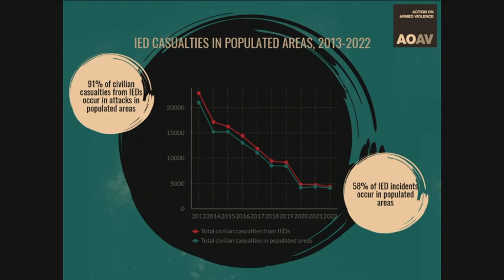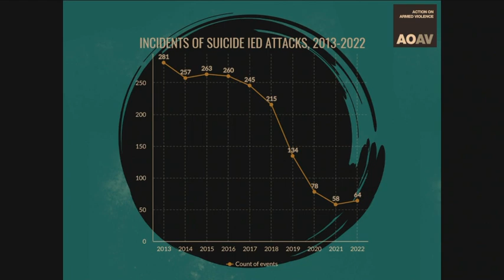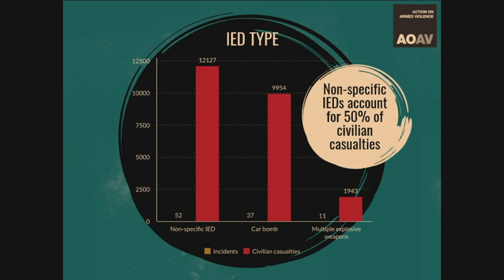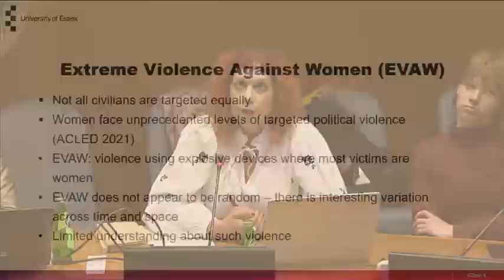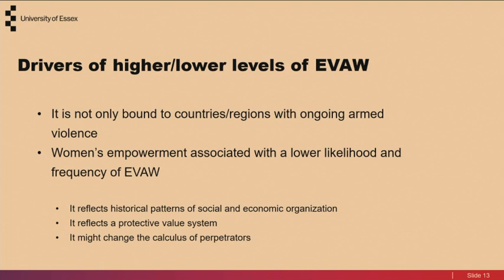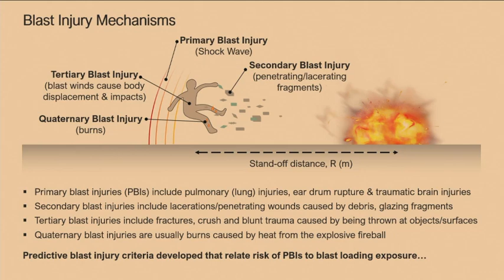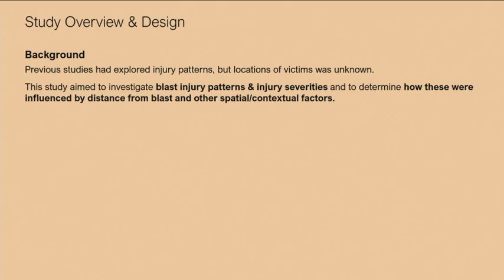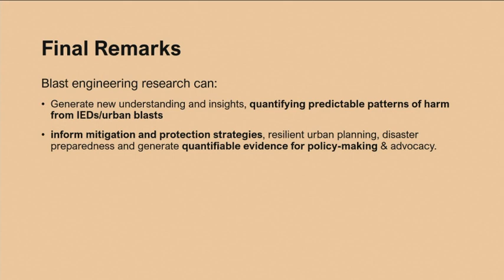IEDs: what can we learn from mass explosive incidents? AOAV side event at the UN, 10 Oct 2023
This side-event, held at the UN Headquarters in New York on the 10 October 2023, hosted by the French Government, presented comprehensive data on global explosions, dissected the harm caused by IEDs, evaluated UN's counter-IED efforts, and highlighted recent research into civilian blast injuries in urban settings.

Dr lain Overton and Jennifer Dathan, from Action on Armed Violence, drew upon more than a decade of monitoring the harm from improvised explosive devices and further research to highlight the patterns of harm that have been recorded in this time and the implications for civilians and security.

Professor Ismene Gizelis, from the University of Essex, shared the findings of her research into the gendered implications of mass casualty IED events.
And Dr Jack Denny, from the University of Southampton,  presented the findings from his research into the blast physics, spatial and contextual factors that influence civilian blast injuries in urban settings and highlight recommendations for protection.

The event addressed the importance of aligning academic research with real-life outcomes to ensure meaningful and impactful policy change.